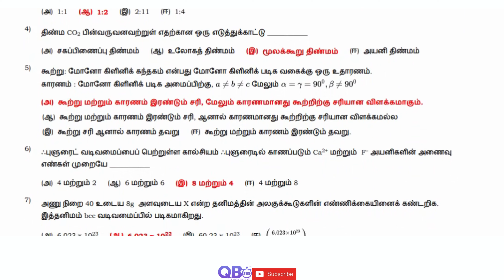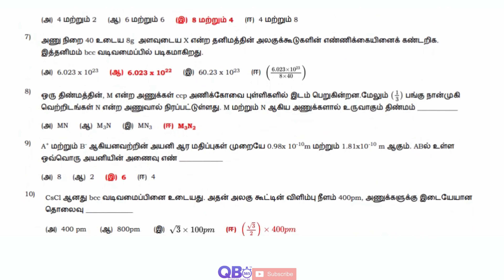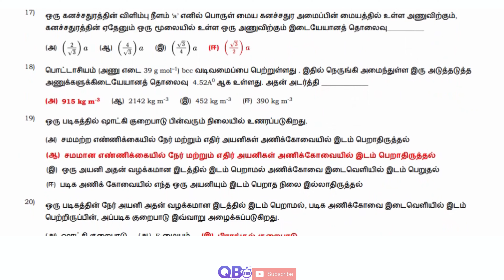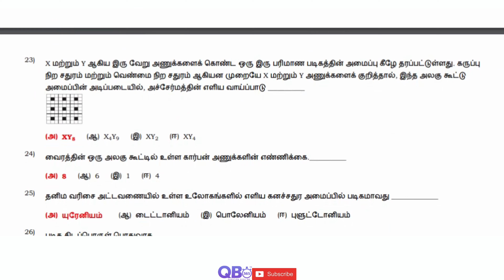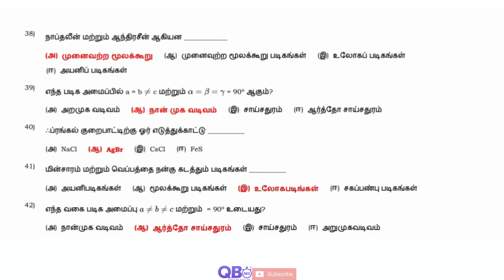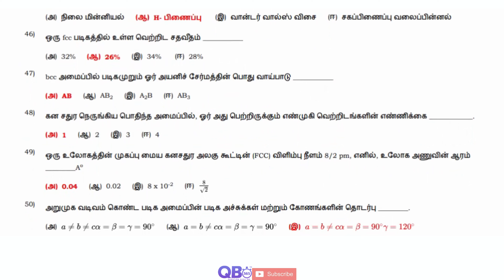TN 12th வேதியியல் திட நிலைமை முக்கியமான 1 மதிப்பெண் வினாக்கள் விடைகளுடன்புத்தக & ஆக்கபூர்வமான வினா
TN 12ஆம் வகுப்பு வேதியியல் திட நிலைமை பாடத்தின் தொகுப்பு தமிழ் மீடியம்
TN Class 12th Chemistry Solid State Study Materials Tamil Medium.

தமிழ்நாடு அரசு சமச்சீர் கல்வி / மெட்ரிகுலேஷன் 12ஆம் வகுப்பு வேதியியல் பாடம் - திட நிலைமை ஒரு மதிப்பெண் கேள்வி மற்றும் பதில்கள்
TN State Board Samacheer / Matriculation 12th Chemistry Subject - Solid State One Marks Question and Answers

திட நிலைமை | தமிழ்நாடு மாநில வாரியத்தின் சமச்சீர் கல்வி | 12ஆம் வகுப்பு | கேள்வி மற்றும் பதில்கள்
Solid State  | State Board | Class 12 Chemistry | Question and Answers | Top Trending Question | Important Question

தமிழ்நாடு மேம்படுத்தப்பட்ட புதிய பாடத்திட்டம் 12ஆம் வகுப்பு முழு பாடப்பகுதி கேள்வி, பதில்கள் மற்றும் தீர்வுகள் | பதில்களுடன் கூடிய அதிகபட்சஆக்கப்பூர்வமான வினாக்கள் | பலவுள் தெரிவு வினாக்கள்.
Tamilnadu updated new syllabus 12th Chemistry subjects full portion question, answers and solutions | Maximum Possible Creative Questions with Answers |

Practice more and Score Centum in Chemistry, Tamil Nadu Board HSC Exam.